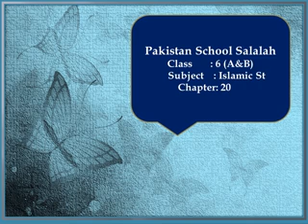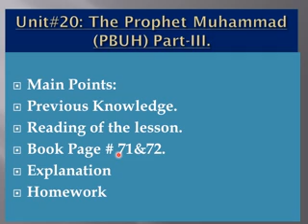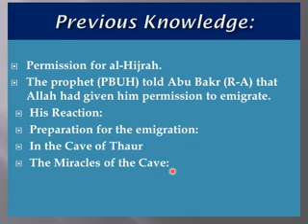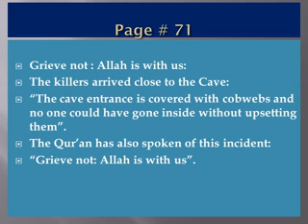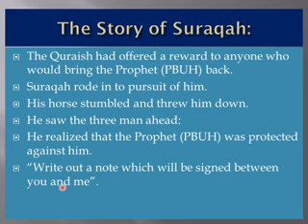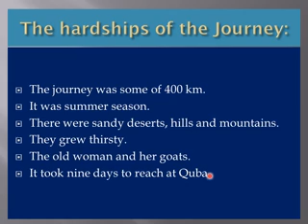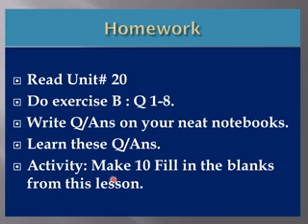Week 4 Class 6 Islamiat